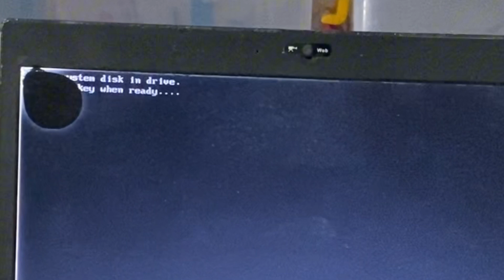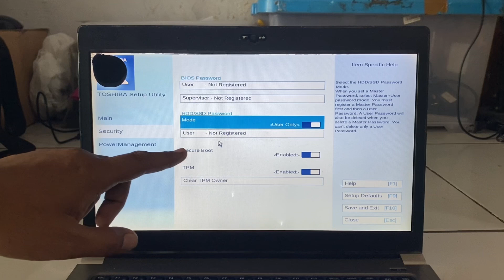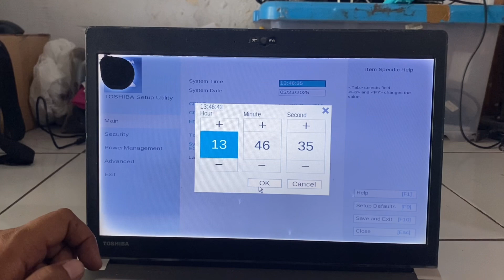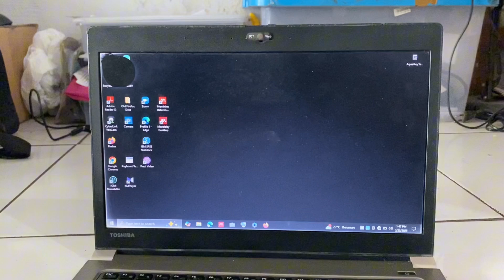Insert system disk in drive press any key when ready || Laptop Toshiba Dynabook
Di vidio kali ini kami mengasih tutorial pada laptop toshiba dynabook portege z30-b yg tidak bisa masuk windows ada keterangan  Insert system disk in drive press any key when ready  Semoga bermanfaat terimakasih.

Sosmed.